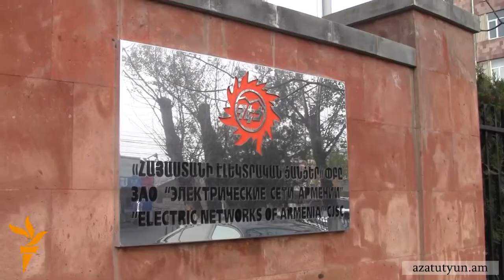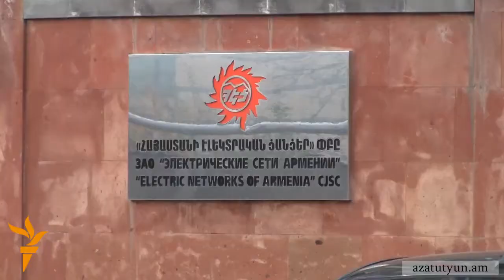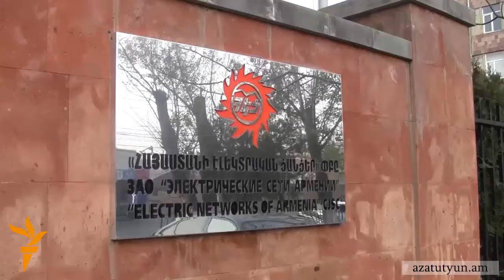ՀԷՑ տասնյակ աշխատակիցներ որոշել են պայքարել իրենց իրավունքների համար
«Հայաստանի էլեկտրական ցանցեր» ընկերության Խոշոր սպառողների դեպարտամենտի ավելի քան չորս տասնյակ աշխատակիցների հայտնել են, որ նրանք ժամերի ընթացքում պետք է աշխատանքից ազատման դիմումներ գրեն, քանի որ դեպարտամենտը լուծարվում է: